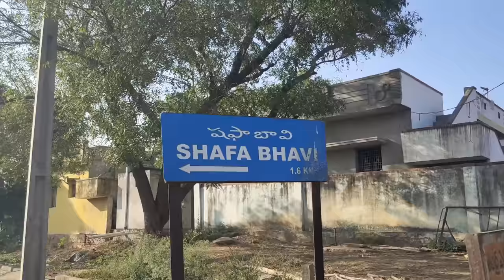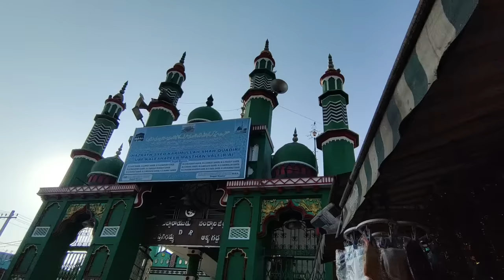Kasumur Darga Real Story || కసుమూరు దర్గా అసలు కథ By MaahirFacts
Hello guys,

This is a historical video about Kasumur Masthan Vali Darga.  i shoot at real places, where baba plays, sleep and burried etc, watch complete video for unknown facts about Kasumur Masthan vali Darga.

Mic : Maono AU-PM461S